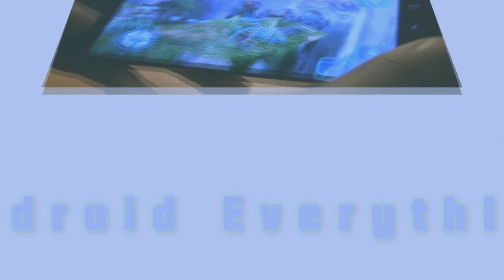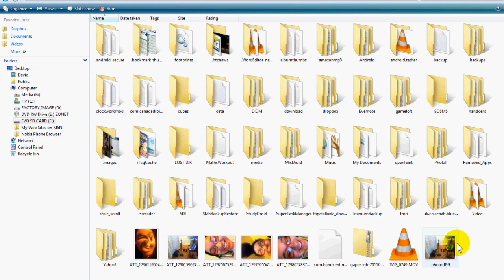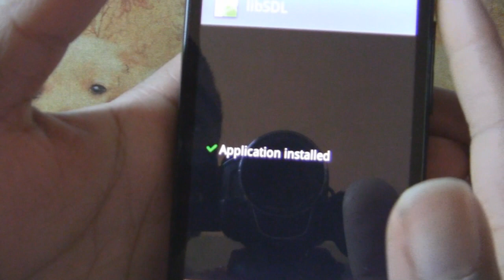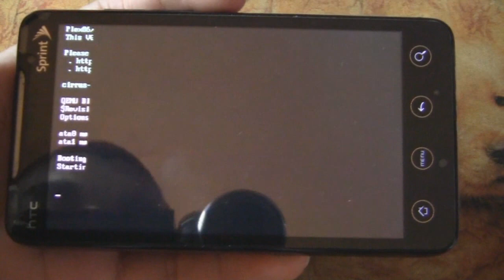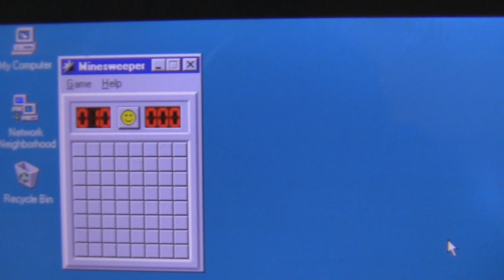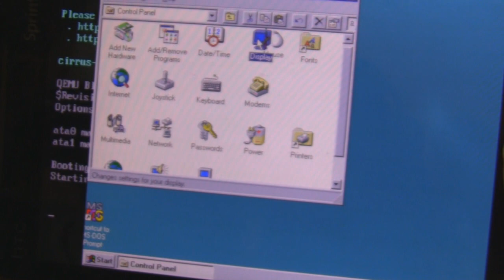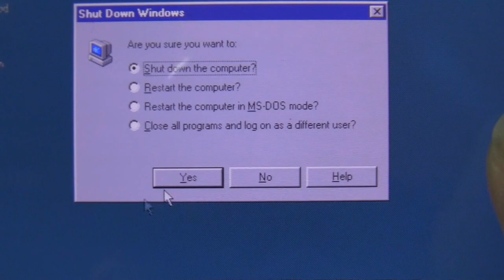Run Windows on your Android Phone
Hey what's happening people of this planet. In this video I show you how to run windows 95 on your android phone. Why? To play the most awesome android game ever; minesweeper!

**If you want to try to run applications or access your SD Card within windows create a folder called HDD in the root of your SDcard and put whatever you want in there.